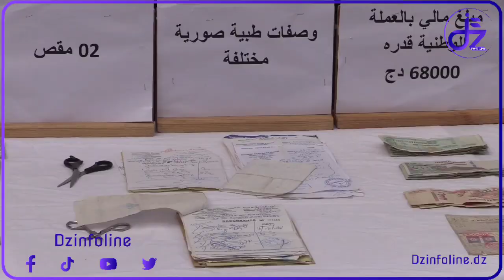شرطة_الدويرة_بالعاصمة_تضع حدا لشبكة اجرامية تقوم بترويج المؤثرات العقلية بوصفات مزورة.